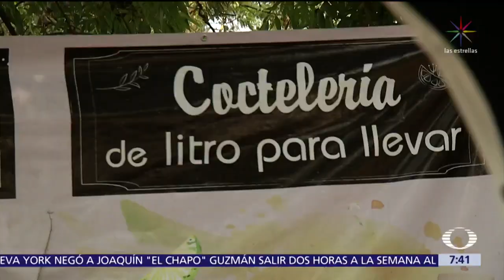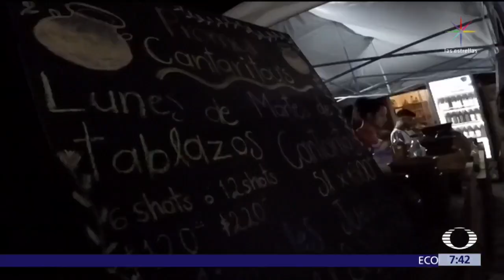Bares en la ilegalidad, en Cuernavaca - Despierta con Loret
Fuera de la ley. Así operan estos bares en Cuernavaca, Morelos. Vecinos afirman que las autoridades no responden a sus peticiones de supervisión y clausura